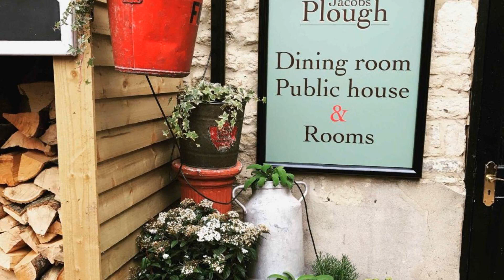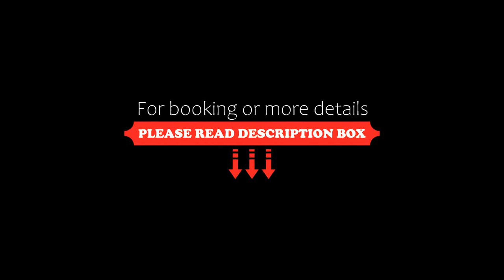The Plough Bicester, Bicester, United Kingdom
About Property:
You're eligible for a Genius discount at The Plough Bicester! To save at this property, all you have to do is sign in.
Situated 21 km from University of Oxford, The Plough Bicester offers 3-star accommodation in Bicester and has a shared lounge, a restaurant and a bar. The property is around 22 km from Blenheim Palace, 35 km from Notley Abbey and 36 km from Bletchley Park. This pet-friendly inn also has free WiFi.
Guests at the inn can enjoy a Full English/Irish breakfast.
Gues...
Property Type: Hotel
Address: 63 North Street, Bicester, OX26 6NB, United Kingdom
Searching For
1. The Plough Bicester - Bicester - United Kingdom
2. The Plough Bicester - Bicester - United Kingdom Address
3. The Plough Bicester - Bicester - United Kingdom Rooms
4. The Plough Bicester - Bicester - United Kingdom Amenities
5. The Plough Bicester - Bicester - United Kingdom Offers and Deals
Audio Credit:
Track Title: Subway Dreams
Artist: Dan Henig